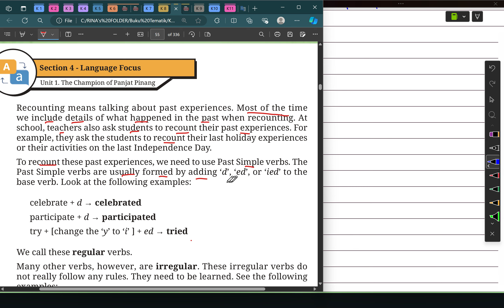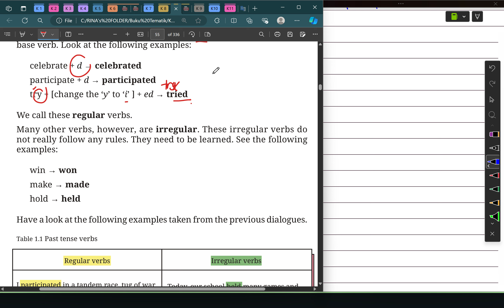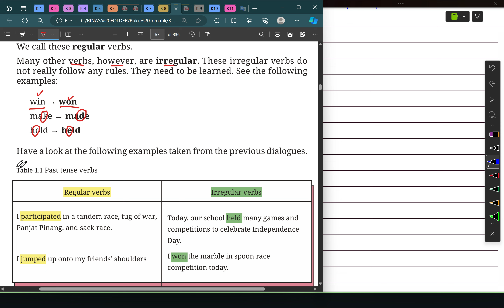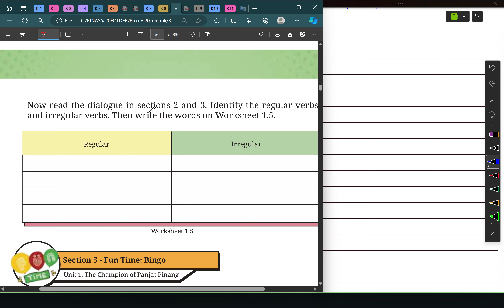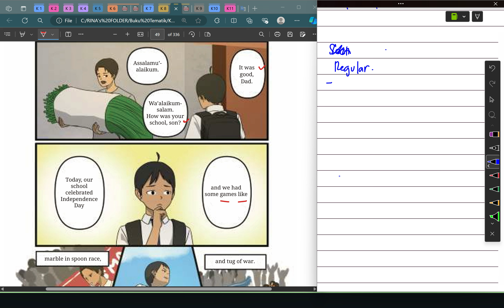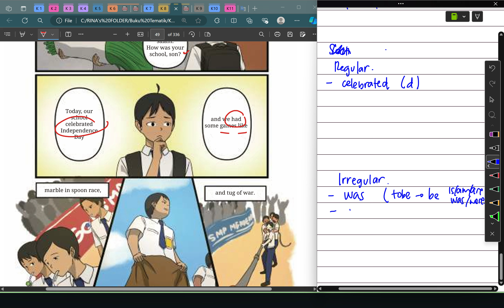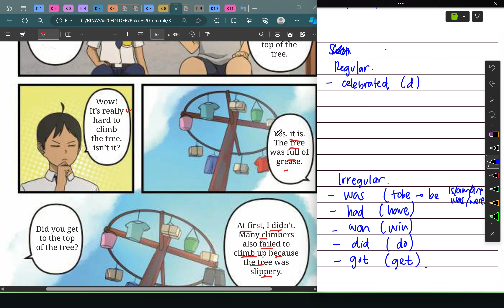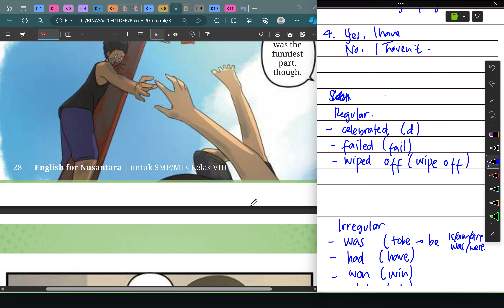Kurikulum Merdeka Kelas 8 Bahasa Inggris Chapter 1 | Unit 1 - Section 4 | Halaman 31 - 32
"Hi Adik-Adik,

Di video kali ini Kak Rina akan membahas materi dan kunci jawaban dari Buku Kurikulum Merdeka Kelas 8 Bahasa Inggris Chapter 1 Celebrating Independence Day pada bagian Unit 1 The Champion of Panjat Pinang Section 4 Language Focus di Halaman 31 sampai dengan 32

ALAT NGONTEN KAK RINA :
Editing : Filmora, Camtasia, CapCut Pro
Laptop : Lenovo Yoga Slim 7i Pro
Pen Tablet : Wacom One by CTL-472 & XP Pen Deco 01 V2
Mic : Soundtech 2.1, TNW-N9 Wireless Microphone, Rode Podmic USB
Tools : Microsoft Edge, OneNote for Windows 11, PowerPoint, Canva Pro